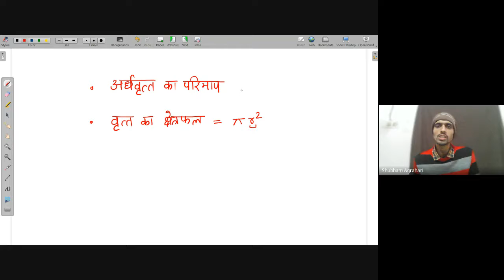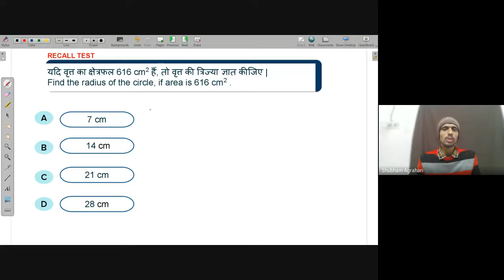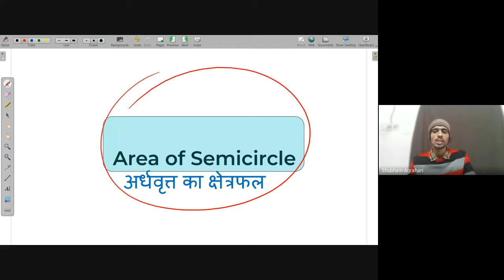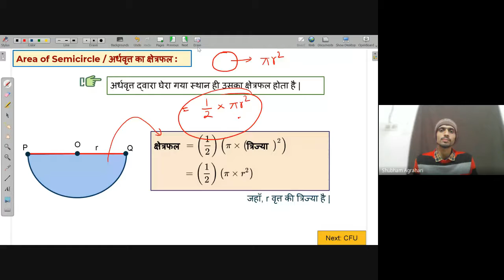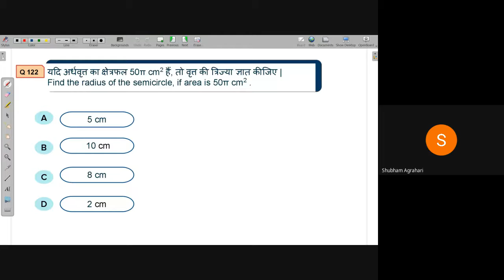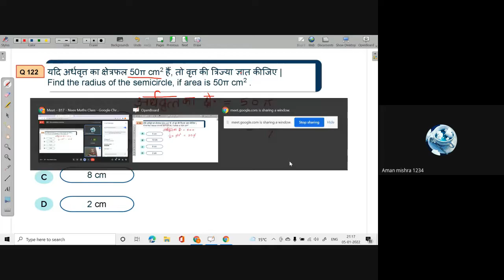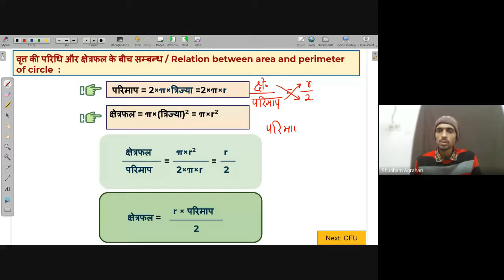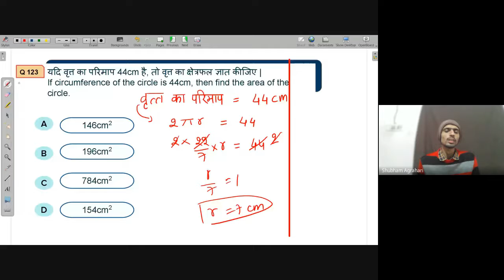Semicircle Area | Free Math Live Class Avanti | 5th Jan. 2022